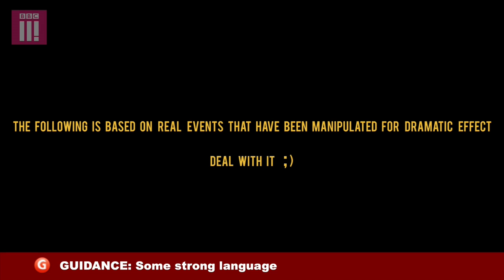Football, Lads and Newcastle | Ladventures With Thomas Gray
In the second part of hapless YouTuber Thomas Gray’s exploration of modern men, he heads to Newcastle where lads and football go together like curry and chips.